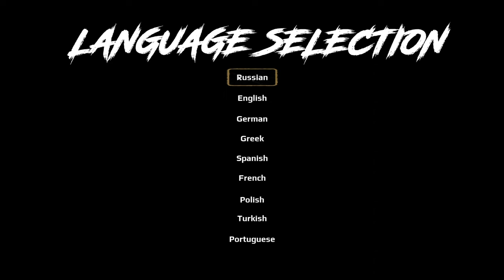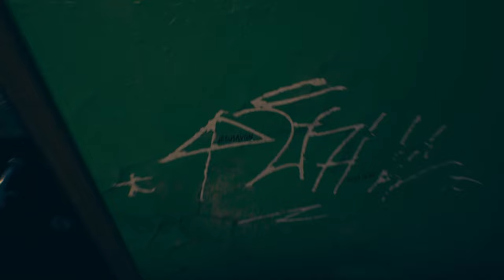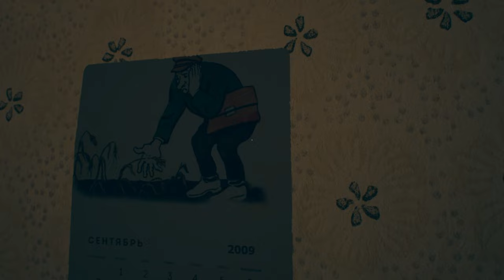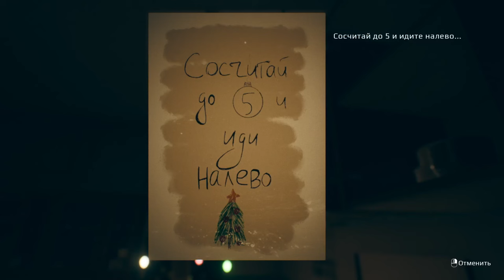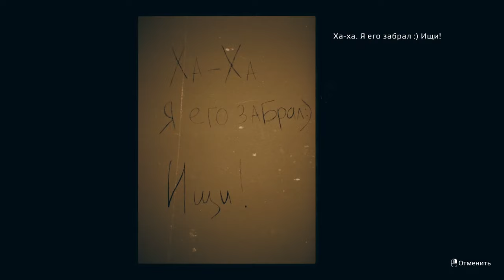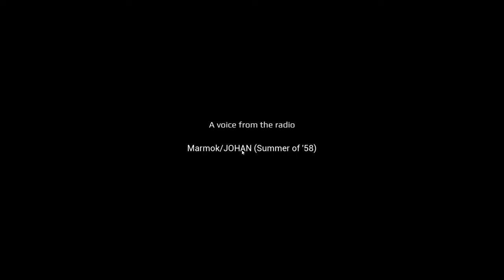НЕ ЗЛИ ЭЛЬФА!!!! (September 7th)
📍разверни описание📍

Дальше читать нет смысла , потому что тут нечего и нет .

Хештеги